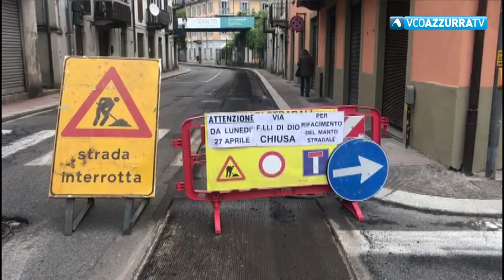Al via il cantiere il via Di Dio a Omegna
27 aprile 2020 - Al via questa mattina  i lavori di asfaltatura in via Fratelli di Dio ad Omegna. Circolazione off limits per circa due settimane, con la speranza che le condizioni meteo consentano di lavorare in maniera intensa per riaprire la via prima della metà di maggio.